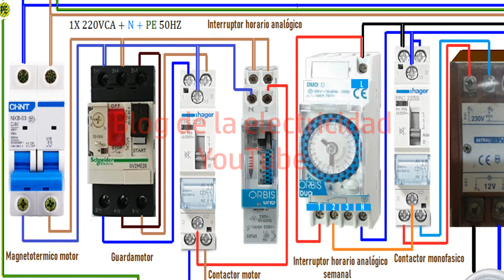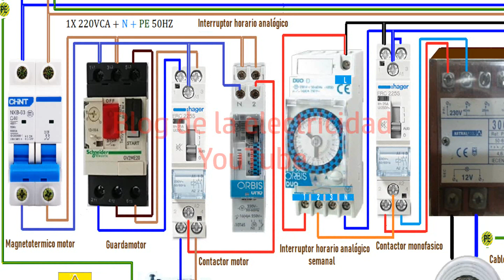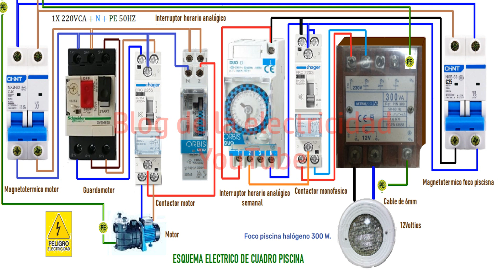Esquema eléctrico cuadro piscina